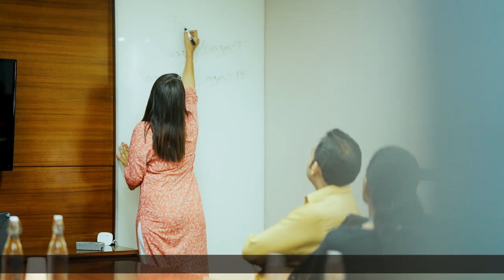IWD 2023 - EqualCipla - Rajani Singh’s story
Women representation in the field and manufacturing roles continues to be a challenge in the pharma industry. At Cipla, we endeavour to take meaningful steps towards creating an inclusive, diverse and an equitable workplace. Watch Rajani Singh (Area Business Manager, Cipla India Business) share her career in sales and how Cipla has enabled her journey to thrive in a traditionally male-dominated industry.